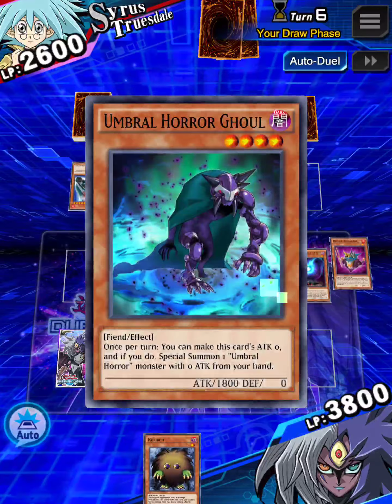Trying to make Umbrals work - Duel Links